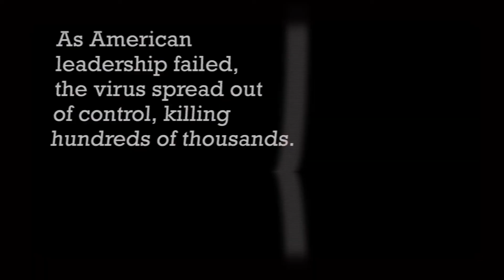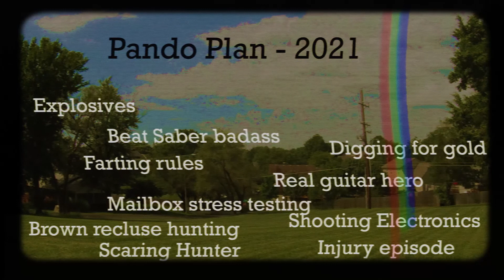Pando Plan 2021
When the pandemic hit the United States, we responded with a plan of our own.  We destroyed electronics, toys and our own bodies to defeat Coronavirus.  Along the way, we had a little fun.  7 episodes of our lockdown fun scheduled for release in 2021.

Music Standard License issued by Envato Pty Ltd
Licensee Aaron Weissenfluh
Trailer Aggressive Kit by Yellow Bus